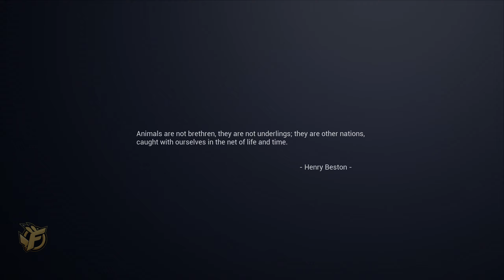AWAY The Survival Series Gameplay Walkthrough - The Prologue / Introduction | PC Steam PS4 PS5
AWAY The Survival Series Gameplay Walkthrough - The Prologue  / Introduction  - For PC  /  PS4 / PS5

▬▬▬ DESCRIPTION ▬▬▬
JOURNEY INTO THE WILD
Follow the story of a young sugar glider on a journey to save his family. Your adventures will take you across vast environments as you discover a vibrant world brimming with life. But beware of the dangers that lie ahead...

PLAY YOUR OWN NATURE DOCUMENTARY
Glide among the trees, fight dangerous predators, and explore beautiful environments through the eyes of a sugar glider — all while a narrator describes your every move.

UNCOVER HIDDEN MYSTERIES
Advance through the world and complete the main story, or explore off the beaten path and embark on side quests to uncover AWAY's hidden mysteries.

Hunt small prey, fight larger enemies, and use stealth and agility to sneak past apex predators unnoticed.

PLAY AS OTHER ANIMALS
See the world from a whole new perspective while playing as beetles, lizards, crabs, and more. These rare playable animals are hidden throughout AWAY's environments — can you find them all?